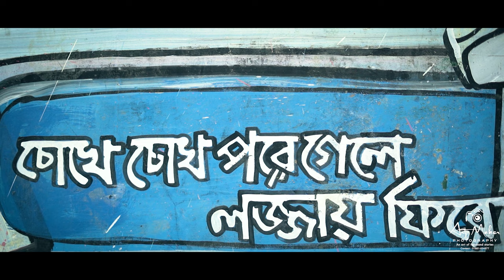Wedding Cinematography by Art Maker :: Bikash & Pooja Pre Wedding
Art Maker PhotoGraphy..

For any kind of PhotoGraPhY & Cinematography